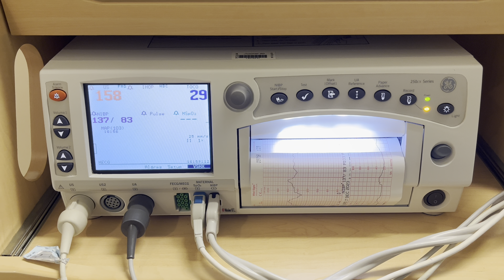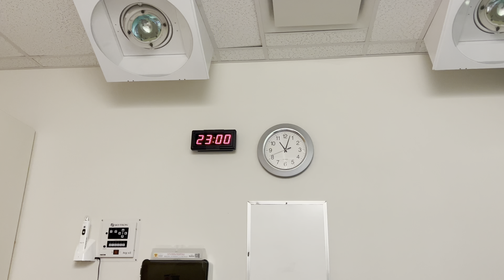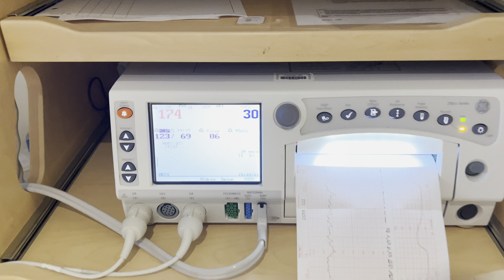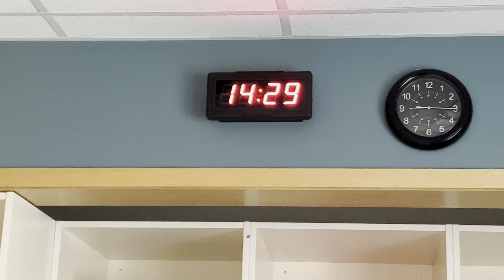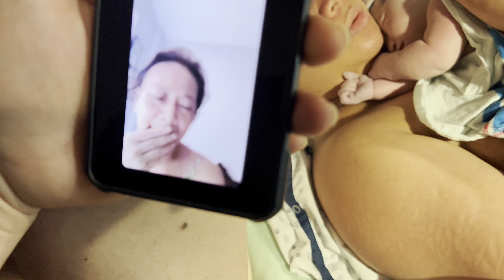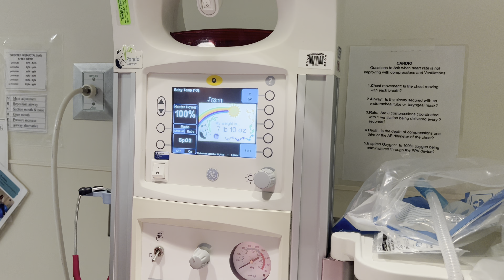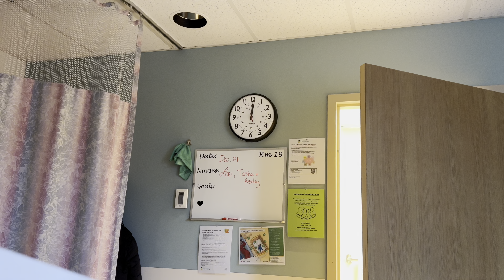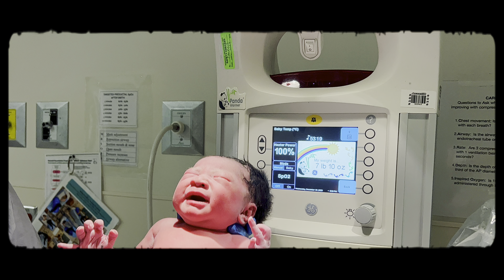MY LABOR AND BIRTH STORY | NORMAL DELIVERY | FIRST TIME MOM | Joyzely Guanzon